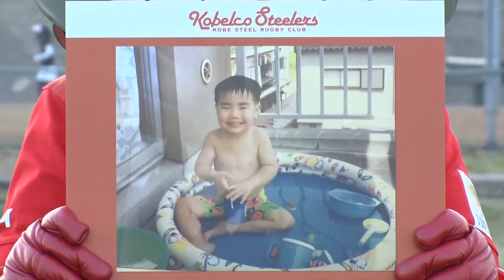【Player’s History】山下楽平選手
※試合会場で上映したムービーを公開します📷